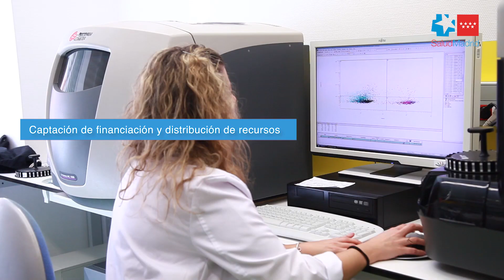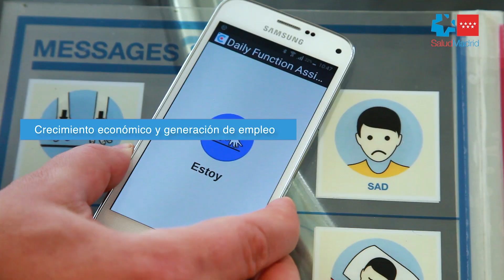BioMad potencia la investigación sanitaria en Madrid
BioMad es una entidad que agrupará a todas las instituciones públicas y empresas de la investigación, el desarrollo y la innovación (I+D+i) sanitarias para potenciar este sector en Madrid y atraer talento e inversión a nivel nacional e internacional.